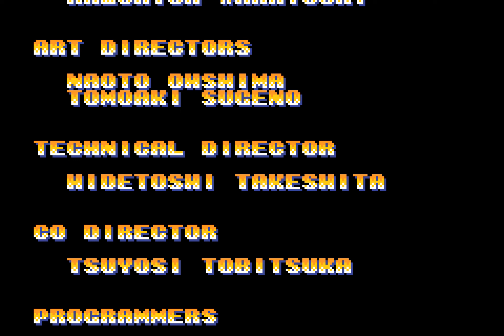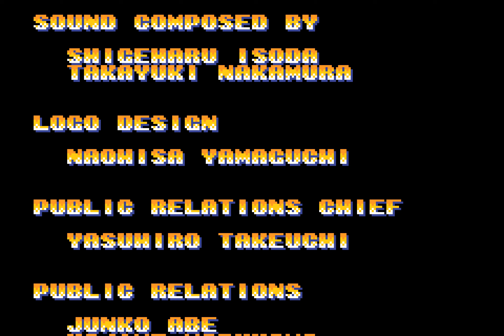The King of Fighters EX: Neo Blood (GBA, USA) Playthrough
Name: The King of Fighters EX: Neo Blood
System: Game Boy Advance
Date: 2002
Region: USA
Description: Invitations to the King of Fighters Tournament have been sent to the best fighters in the world by an unknown host. Despite suspicions of an evil scheme, the fighters are ready to enter the arena to determine who the true King of Fighters will be.